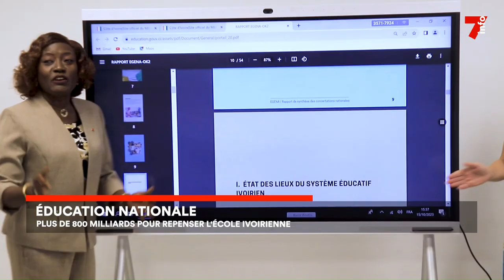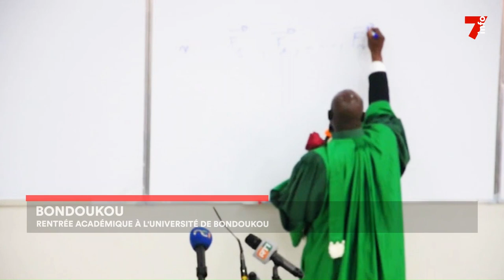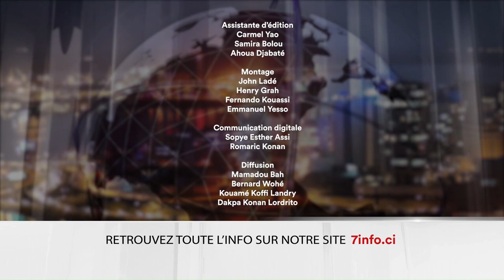Le 7 minutes du 5 octobre 2023 (édition du 12h)